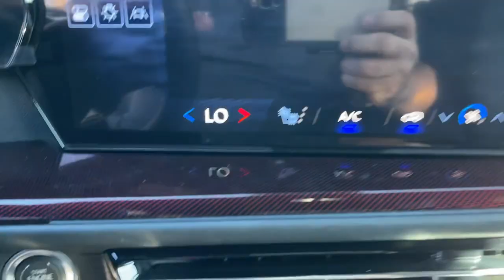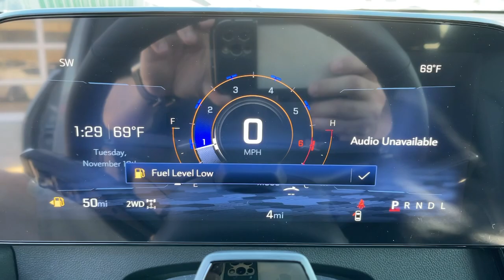2024 Chevrolet Traverse Ontario, Los Angeles, Fontana, Glendora, Chino, CA 42077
Sterling Gray Metallic New 2024 Chevrolet Traverse AWD Z71

Are you shopping for a new Chevrolet? We think youll find the vehicle you want at Mountain View Chevrolet. We have an extensive inventory of New Chevrolet models to choose from. Here at Mountain View Chevrolet our goal is to provide you with a stress free car buying experience. Factory MSRP: $52550